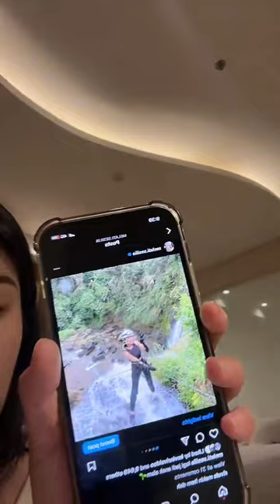Live Tiktok @melati.sesilia | 16-11-2023 21:28:21